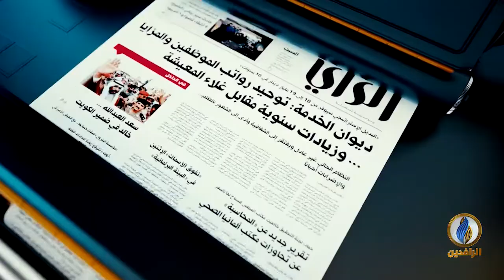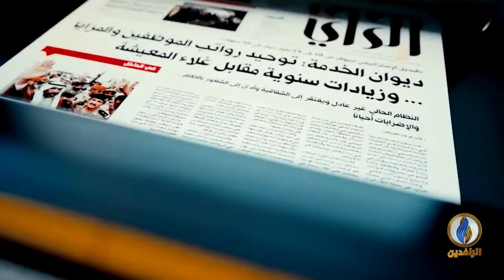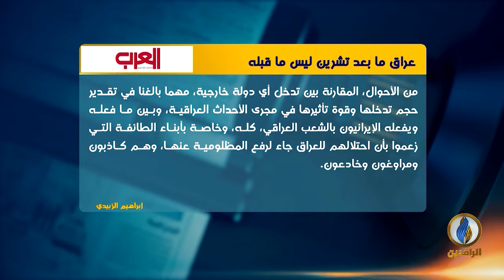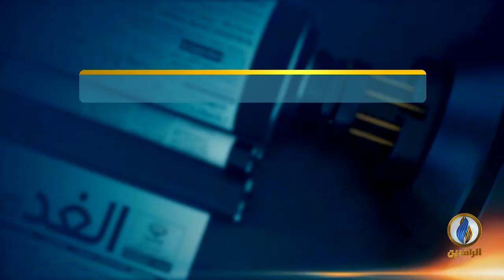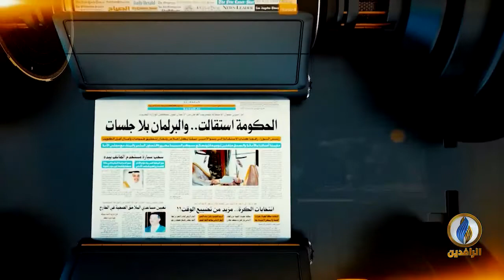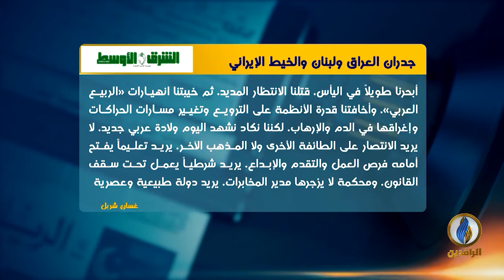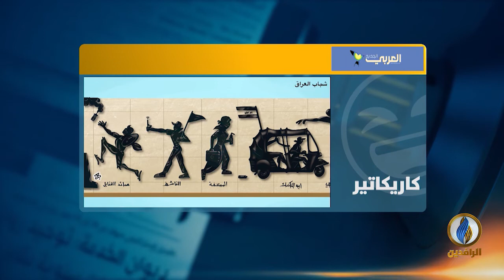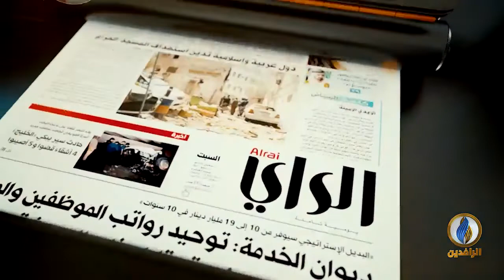صدى_الأقلام | 11 - 11 - 2019